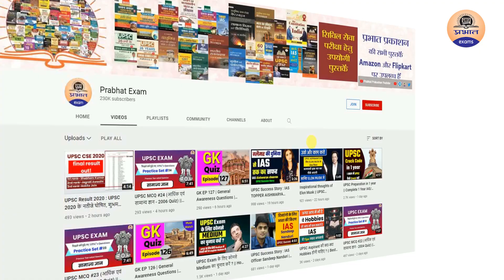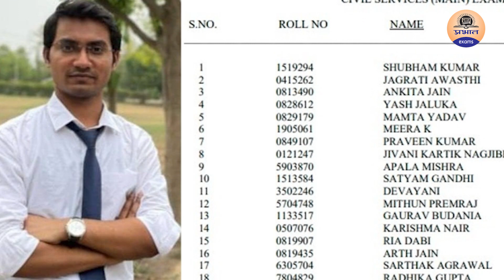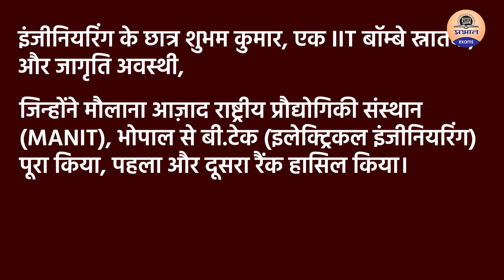IAS Pooja Kadam AIR 577 , With 75% loss of vision, Latur woman cracks UPSC exam | Prabhat Exam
Pooja Kadam, a native of Maharashtra’s Latur district secured 577th rank in the Union Public Service Commission 2020 examination, whose results were declared on Friday. Kadam has 15 percent eyesight. This was only her second attempt at the UPSC exams.